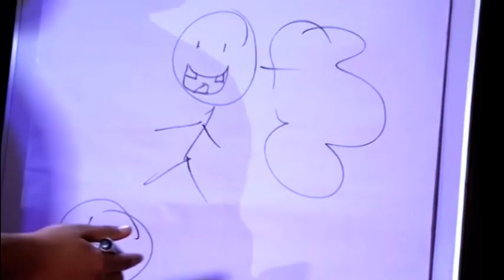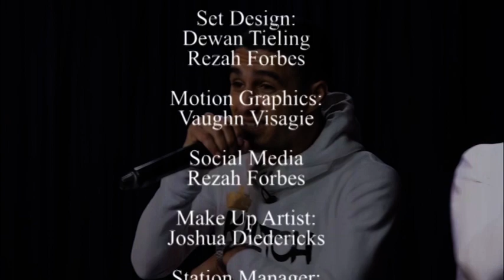Coffee and Comedy_ S3E3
Coffee and Comedy is back with a brand new season!!!

Coffee & Comedy is a feel-late night show for viewers who love to sit down enjoy a coffee and good television shows.

In The Episode of CAC Rezah sits down with King Klutch.